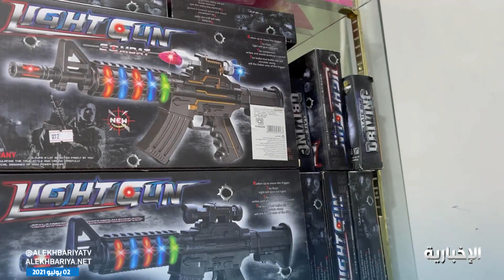الألعاب البلاستيكية .. تحديا كبيرا أمام الأهالي في متابعة سلوك أطفالهم